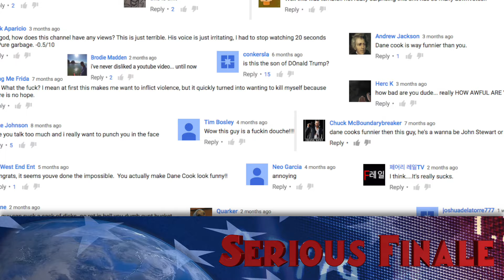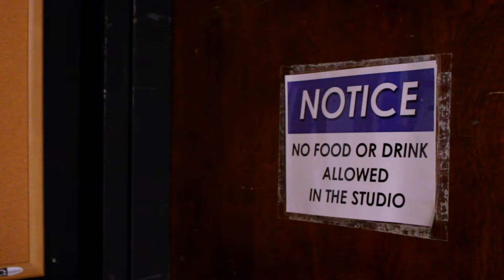Death by Trump - Lamestream Media Series Finale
Written and Hosted by Sam Bowers
Script Supervisors: Erik Eastland, Andy Alder, Ryan Gliddon, Chayton Whiskey, Clayton Howard, Bill Nielsen, Celine Elliott, Jeremy Kapone.
Recorded at Columbia College Chicago, Studio C

"Sam Bowers" "ComedySportz" "comedy sportz" improv "jokes of the week" "KCAT TV 15" KCAT "The Daily Show with Jon Stewart" "Jon Stewart" "The Daily Show" "Daily Show" "The Colbert Report" "Colbert Report" "Stephen Colbert" buzzfeed "the younger turks" "pop trigger" "lamestream media"